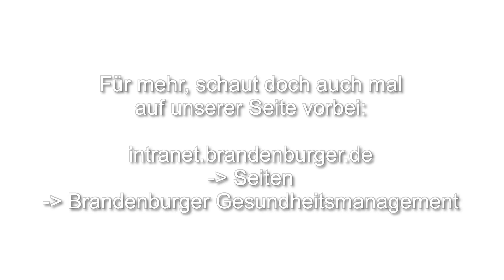Kopfschmerzpunkt Aktivierung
Jacqueline leitet aktiv an, was Du schnell gegen anfliegende Kopfschmerzen tun kannst, oder wie du sogar komplett davon verschont bleibst.